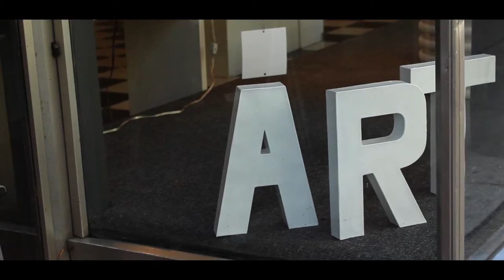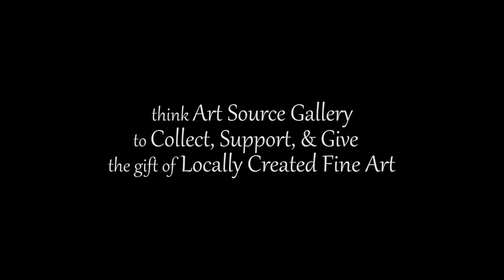ASG Shortened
Think Art Source Gallery to Collect, Support and Give the Gift of Locally Created Fine Art